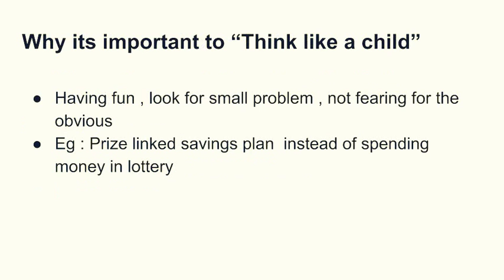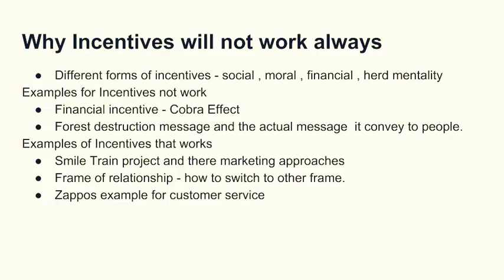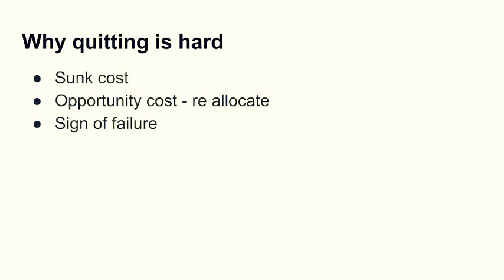Think like a freak - Book summary in minutes